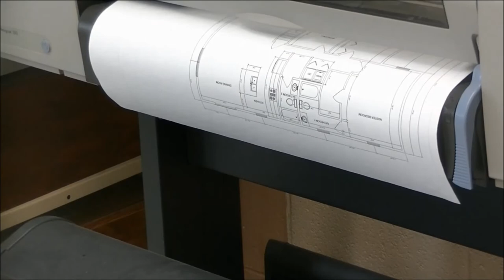VTTV News - Featuring Travis McCloughan!